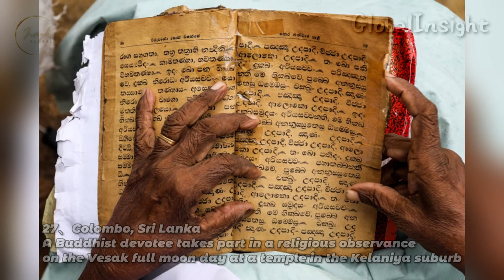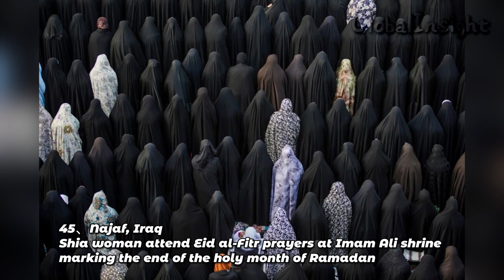100 photojournalism photos for May 2023, Putin's trial was the last photo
The best photojournalism collection from around the world
2023.5

1、Glastonbury, UK
A Green Man at the Beltane ceremony at Chalice Well in Somerset

2、Preston, UK
Nurses on the picket line early in the morning at Royal Preston hospital

3、Seoul, South Korea
Members of Federation of Korean Trade Unions stage a rally on May Day

4、Lille, France
Protesters dressed as clowns pose in front of French police in riot gear as they take part in a demonstration on Labour Day

5、Sydney, Australia
Workers hold signs and flags during a May Day march

6、Hook, UK
Members of the Hook Eagle Morris Men perform outside the Shack Cafe in Hampshire as they see in the May Day dawn

7、Cape Canaveral, US
A SpaceX Falcon Heavy lifts off from Pad 39A at Kennedy Space Center in Florida

8、Uman, Ukraine
The funeral of two children, Sofia and Kyrylo, who officials said were killed on Friday by a Russian missile strike

9、Koufroun, Chad
Sudanese refugees from the Tandelti area who crossed into Chad near Echbara, gather for distribution of aid

10、Istanbul, Turkey
Bystanders film as a protester is detained during a May Day march

11、Donetsk oblast, Ukraine
Ukrainian soldiers prepare to open fire on Russian positions to protect the defensive line

12、Turgo, Indonesia
Mount Merapi, a volcanic mountain, spews lava as it erupts

13、Chiang Mai, Thailand
The leader of Move Forward party, Pita Limjaroenrat

14、Yichang, China
Fireworks explode in the sky during celebrations of the May Day holiday in Hubei province

15、Summersville, US
The principal of an elementary school runs away as a black bear jumps out from a bin in West Virginia

16、Lalitpur, Nepal
The mayor of Patan city, Chiribabu Maharjan, speaks to the living goddess Kumari Niharika Bajracharya

17、Brighton, UK
Dr Mary Bousted, the joint general secretary of the National Education Union

18、Kharkiv, Ukraine
A serviceman lies in a trench during a military exercise

19、Nairobi, Kenya
A truck burns after opposition protesters set fire to it after failing

20、Paris, France
A municipal worker cleans graffiti a day after Labour Day demonstrations to mark International Workers’ Day

21、Melbourne, Australia
Dead ducks are displayed during a protest opposing the start of duck-hunting season

22、Lhokseumawe, Indonesia
People search for items to sell at the Alue Liem landfill

23、New York, US
Protesters gather at Barclays Center Arena and march to the 7th police precinct to protest

24、Windsor, UK
The leader of the Liberal Democrats, Ed Davey, pulls a pint of Return of the King

25、Bakhmut, Ukraine
Military medics evacuate a wounded Ukrainian soldier from a medical stabilisation point

26、Rome, Italy
The artist Bridget Riley, centre, attends the unveiling of a new painting in the foyer of the British School at Rome

27、Colombo, Sri Lanka
A Buddhist devotee takes part in a religious observance on the Vesak full moon day at a temple in the Kelaniya suburb

28、Los Angeles, US
Lucha libre wrestlers perform during the Lucha VaVoom spectacle Cinco de Mayan

29、Smithfield, US
smoothes out a commemorative flag as she decorates the window before the coronation of King Charles III

30、Khartoum North, Sudan
A man walks while smoke rises above buildings during clashes between the paramilitary Rapid Support Forces

31、London, England
NHS workers and their supporters on the picket line outside St Thomas’ Hospital in London

32、Arica, Chile
Migrants who blocked the highway on the border between Chile and Peru are dispersed by police near Arica

33、Dadaab, Kenya
A Somali refugee stands in the doorway with her child at a makeshift residence as they wait to be processed

34、Belgrade, Serbia
People hold candles for the victims near the Vladislav Ribnikar school in Belgrade

35、Paris, France
A riot police officer lies on the pavement during a protest in Paris

36、Lyon, France
Lyon’s centre Ethan Dumortier fights for the ball with Perpignan’s full-back Mathieu Acebes in their Top 14 rugby

37、Las Vegas, US
The American rapper Da Brat performing at the Lovers & Friends music festival

38、Louisville, US
Spectators attend the Kentucky Derby at Churchill Downs

39、New York, US
A dog dives at the Westminster Kennel Club Dog Show in New York

40、Wadi Rum, Jordan
Actors in historical military costumes re-enact the events of the Great Arab Revolt of 1916

41、Koufroun, Chad
A Sudanese refugee boy who fled the violence in his country

42、Moscow, Russia
Servicemen at the Victory Day military parade general rehearsal

43、Tel Aviv, Israel
Demonstrators gather to protest against the Israeli government’s judicial overhaul bill

44、Glasgow, UK
The fifth Yardworks festival of urban art in the West End of Glasgow featured more than 100 graffiti artists from Scotland and around the world

45、Najaf, Iraq
Shia woman attend Eid al-Fitr prayers at Imam Ali shrine marking the end of the holy month of Ramadan